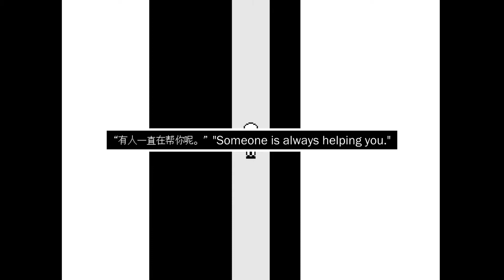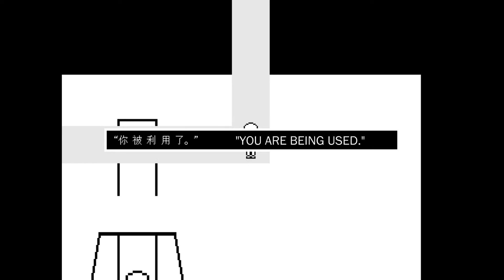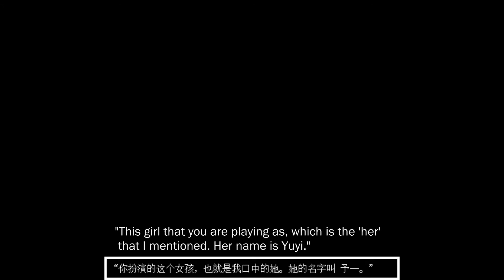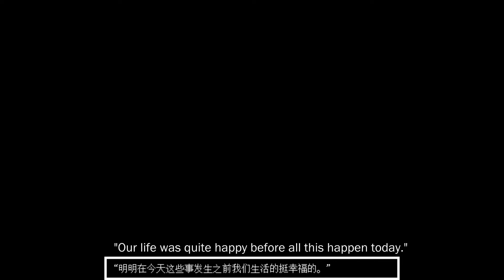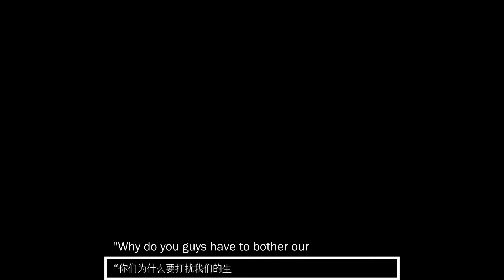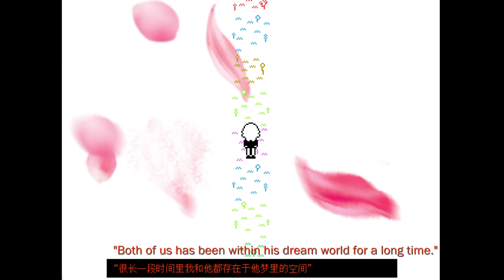【ENG SUB PART 3】Have a Nice Dream: The Ultimate Surreal Adventure of Escaping Reality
Hey everyone! In this game, you take on the role of a young girl who explores a surreal and dream-like world, solving puzzles and uncovering the mysteries of her dreams.

With stunning visuals, a hauntingly beautiful soundtrack, and an immersive storyline, "Have a Nice Dream" is a must-play for fans of puzzle games and atmospheric adventures.